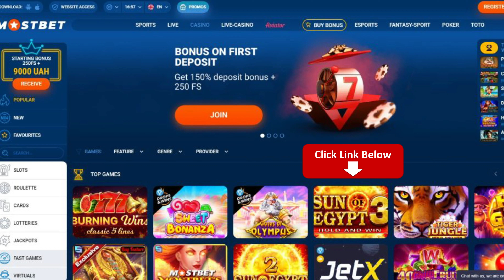The Largest Arena In Philippine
The Philippine Arena is the world's largest indoor arena.It is a multipurpose indoor arena with a maximum seating capacity of 55,000 at Ciudad de Victoria, a 140-hectare tourism enterprise zone in Bocaue and Santa Maria, Bulacan, Philippines.

🌟 **Discover the Ultimate Betting Experience with Mostbet!** 🌟

Welcome to Mostbet, your premier destination for online betting and casino gaming. Whether you’re a seasoned bettor or just getting started, Mostbet offers everything you need for an exciting and rewarding experience. From sports betting to live casino games, we’ve got it all!

🔹 **Why Choose Mostbet?**
- **Wide Range of Sports**: Bet on your favorite sports, including football, basketball, tennis, and more!
- **Live Betting**: Enjoy real-time betting with live odds and instant updates.
- **Casino Games**: Dive into a variety of casino games, from slots to table games.
- **Bonuses & Promotions**: Take advantage of generous bonuses and daily promotions.
- **User-Friendly Interface**: Seamlessly navigate through our platform with ease.
- **Secure & Reliable**: Your security is our priority. Bet with confidence on a trusted platform.

1. **Sign Up**: Quick and easy registration process.
2. **Deposit**: Multiple secure payment options.
3. **Bet & Win**: Place your bets and enjoy the thrill of winning.

Join millions of satisfied users and experience the excitement of Mostbet. Don’t miss out on your chance to win big!

🎉 **Bet smart. Bet safe. Bet with Mostbet.** 🎉